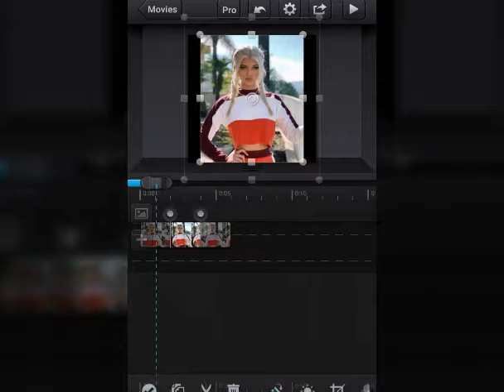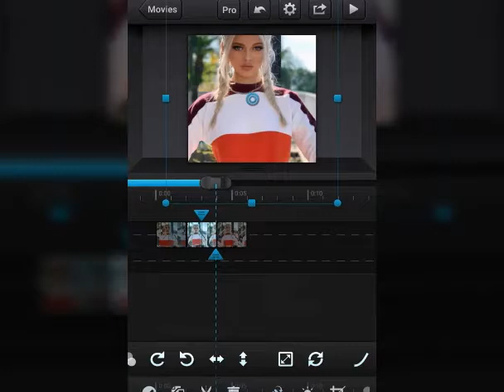Zoom in and out transition - cutecutpro - musical universe